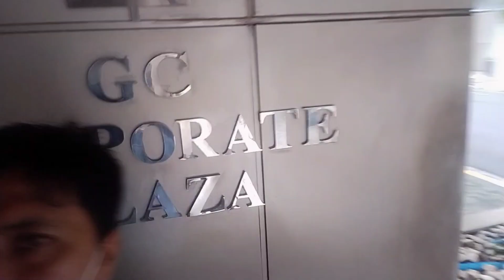pipintora ako dito sa .GC. bilding ngayon araw